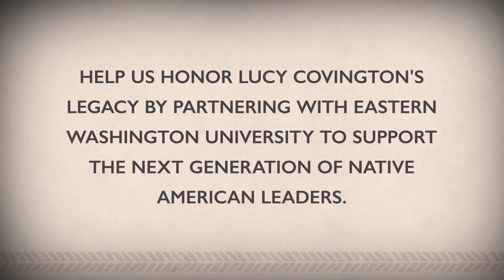EWU Lucy Covington Initiative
Lucy Covington, a long-time tribal rights activist and Colville Tribal Council member, changed the course of American Indian history through her courageous and selfless style of leadership in the face of great odds.